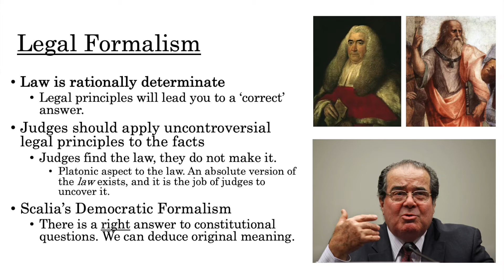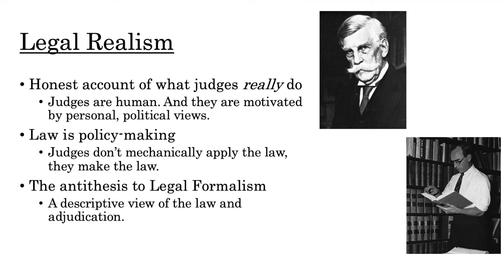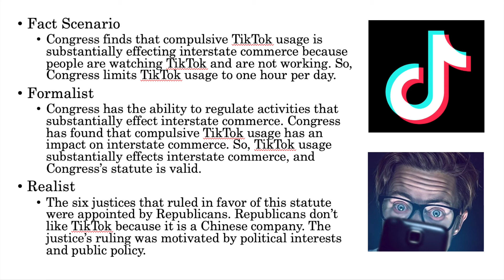Legal Formalism & Legal Realism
A discussion about the differences between legal formalism and legal realism.